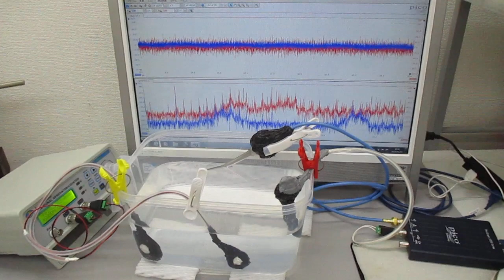‹樹脂容器›を利用した超音波実験（超音波システム研究所）